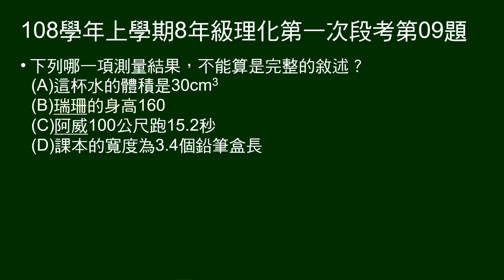108學年上8年級理化一段第09題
問何者不是完整的測量敘述。